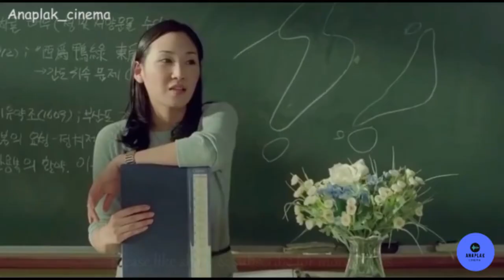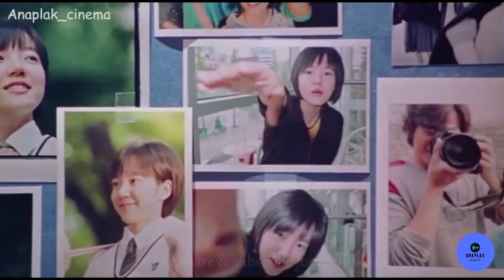Ing (2003) Love Story | Explained in Hindi | Korean Movie Explained in Hindi | Full HD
Hey everyone today I'm coming with a new movie of Ing (2003) Love Story | Explained in Hindi | Korean Movie Explained in Hindi | Full HD. Here you can watch and the full Hd of  Ing (2003) Love Story | Explained in Hindi | Korean Movie Explained in Hindi | Full HD

#...ing
#...ing2003